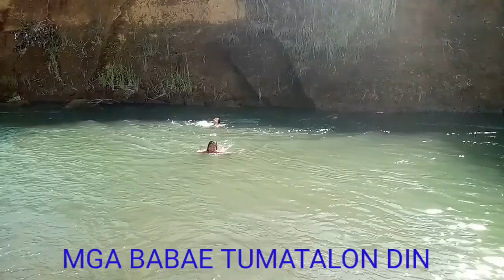BUHAY ILOG | TALON SA BANGIN | LIGO EDITION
Pang-karaniwan sa mga kabataan na maligo ng extreme dito sa aming lugar dahil sa kabikabilang bangin at matataas na puno na pwedeng talunan...
Doon kami masaya..